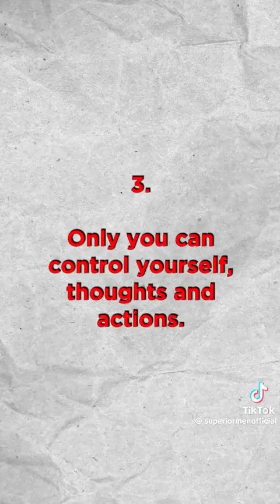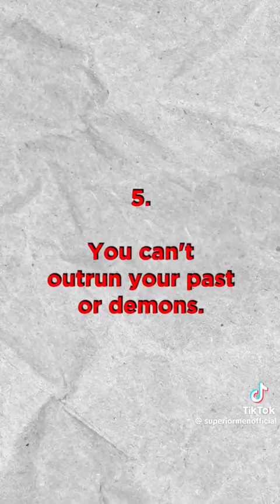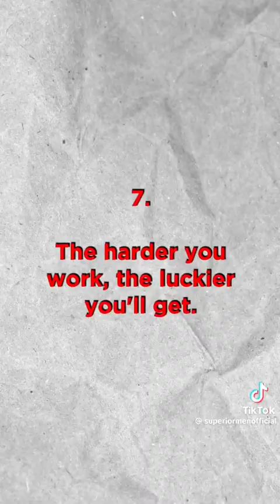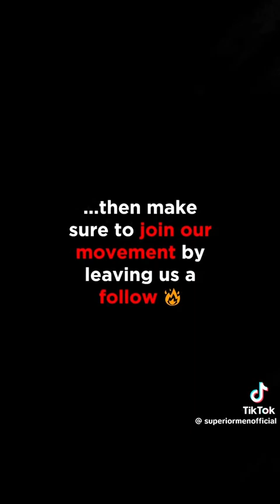September 21, 2023